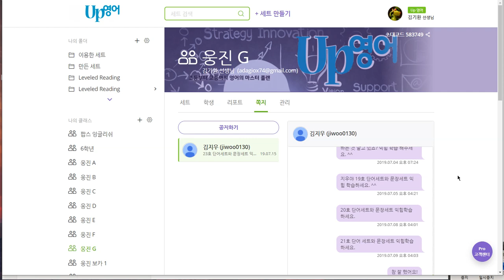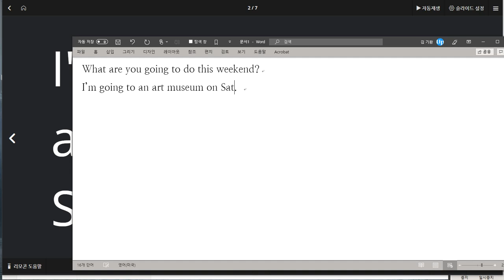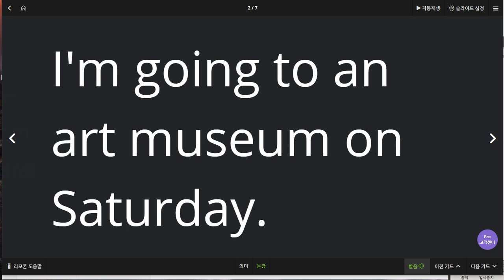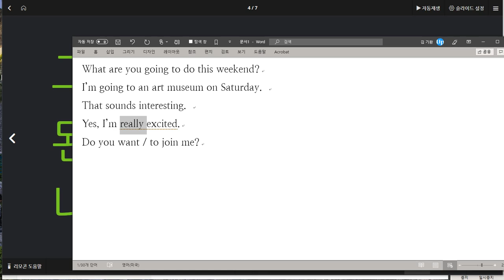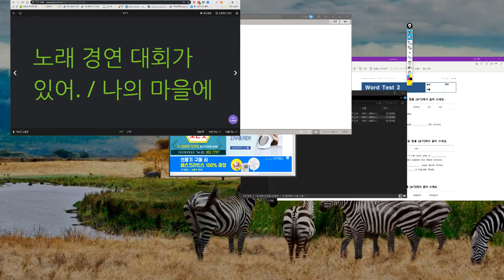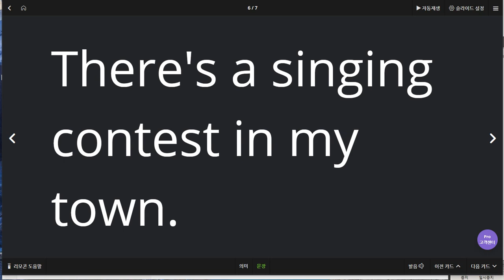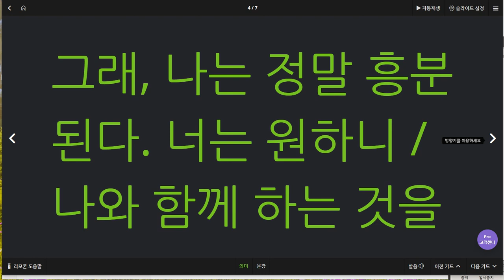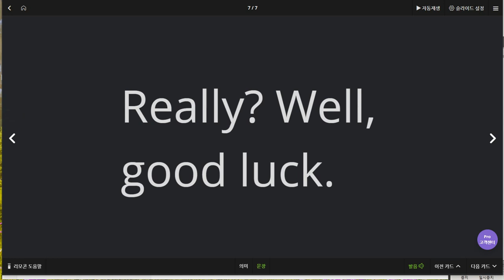김지우 2019 07 16 일대일